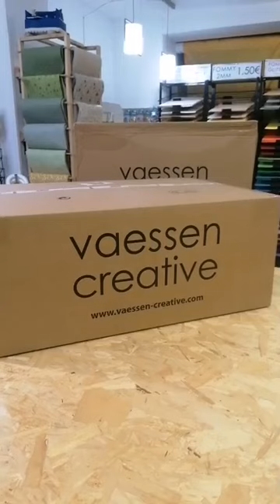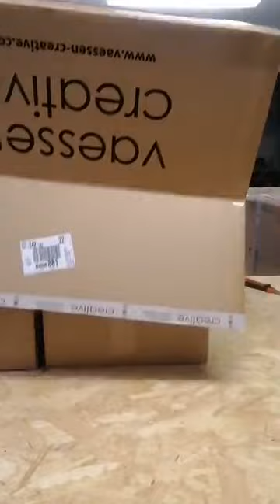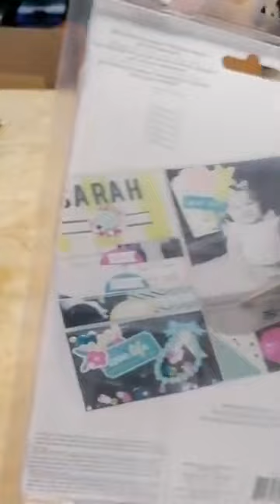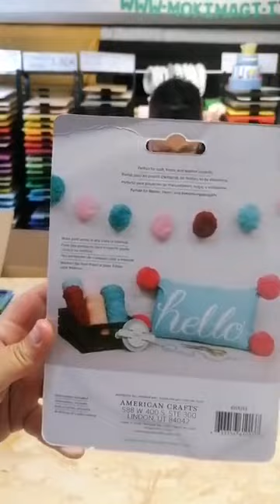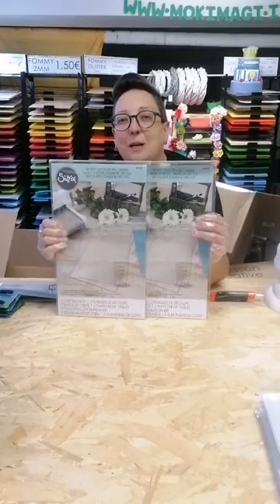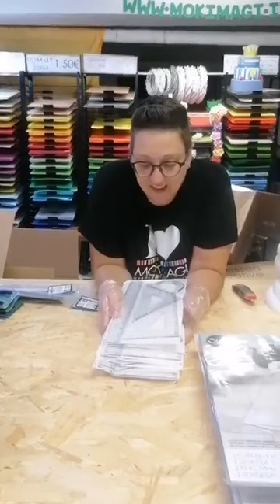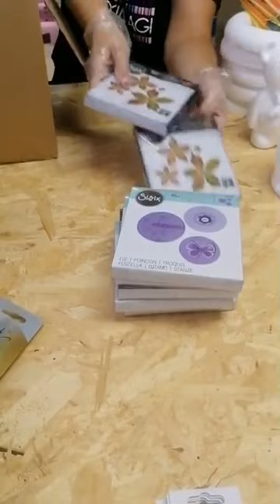Spacchettamento Nuovi Prodotti - Diretta Facebook 01 settembre 2020 Mokimagi